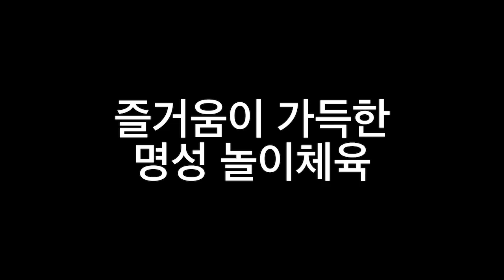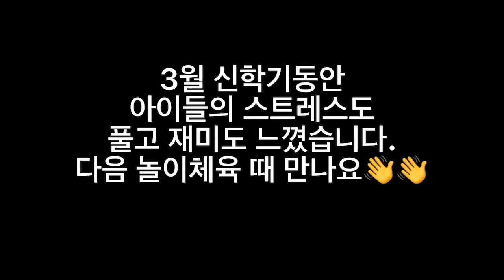[풍무점]노는게 남는거야 놀이체육 특강 가즈아~~